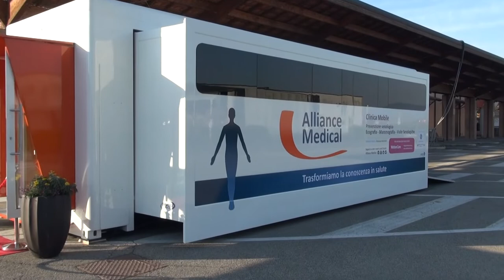Mammografia ed ecografia mentre si fa shopping: al Valdichiana Village la tre giorni di prevenzione